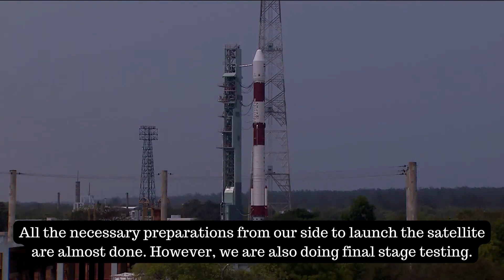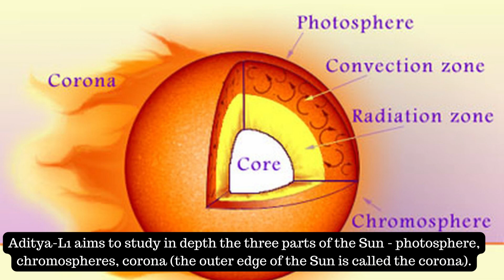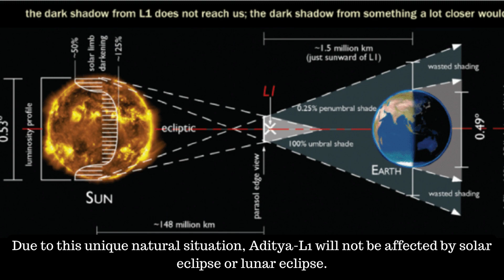Aditya L1 Explained | Aditya-L1 Mission : India's first solar mission by ISRO 🚀🚀🚀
India's first solar exploratory satellite Aditya-L1 is all set to launch into the deep space on August 26, 2023.

Indian Space Research Organization (ISRO) sources told that Aditya-L1 is fully prepared with all technical aspects. All the necessary preparations from our side to launch the satellite are almost done. However, we are also doing final stage testing. If all natural factors are favourable, the Aditya-L1 satellite will launch into space on August 26, 2023 at 12:30 PM from Sriharikota Space Station.